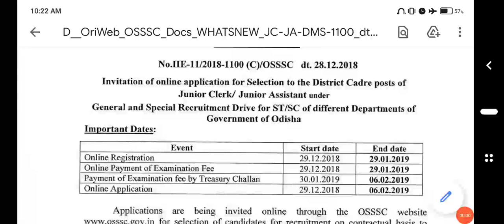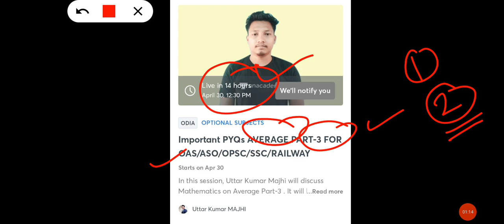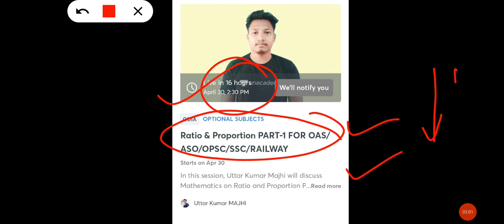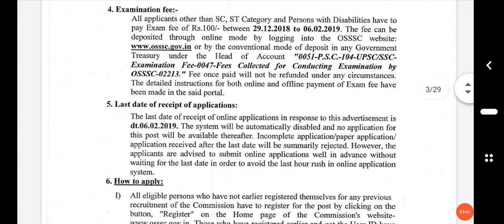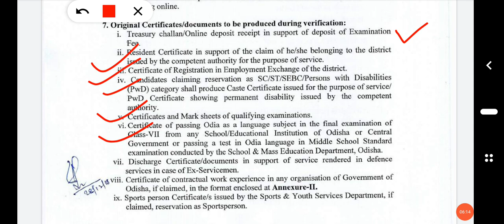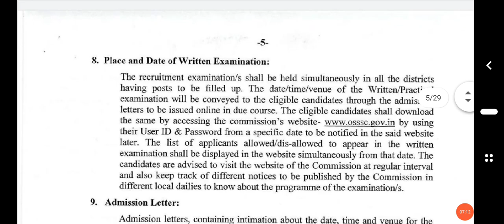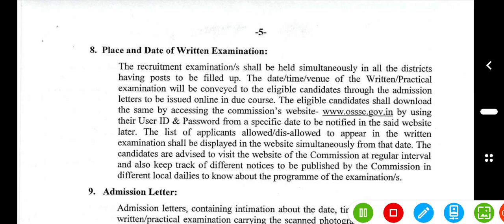OSSSC DOCUMENTS VERIFICATION#OSSSC JUNIOR ASSISTANT/CLERK DOCUMENT VERIFICATION RELATED DOCUMENTS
CLASS TIME= 7:00 AM
Discuss on Percentage PART-3 FOR OAS/ASO/OPSC/SSC/RAILWAY

Important PYQs AVERAGE PART-3 FOR OAS/ASO/OPSC/SSC/RAILWAY

Ratio & Proportion PART-1 FOR OAS/ASO/OPSC/SSC/RAILWAY

Code- ANSWERKUMAR

Joined Telegram...

[28/04, 2:43 pm] Saiful Unacademy: *Please post at 5pm*
Dear Learners,
🚩 Attention Please 🚩
Unacademy OPSC brings you a Summer Offer, like never before.

Take Subscription for 6 Months and get 1 Month extra, absolutely free

🔥 *HURRY UP, ONLY 3 DAYS TO GO !!!* 🔥
[28/04, 2:45 pm] Saiful Unacademy: *Please post at 7pm*
Congratulations to our Day 30 winners🏆
🏆 Prabir
🏆 Priyabrata
🏆 Biranchi

Join Now🏆

🎯🎯  Anushilan: All Odisha Current Affairs Challenge 🎯🎯

Time: 7:30 PM Everyday

✅ Practice for upcoming OPSC/OSSC/CT-B.Ed exams with top quality questions and solutions

✅ A free quiz for practice and Ranking for the test would be provided if you take up the test live.
✅ The fastest top 3 rankers will receive scholarships like 1 month free plus subscription & Amazon Gift Vouchers, every day.

 Scholarship Details:
🥇 Rank 1 – 1 month OPSC Plus subscription;
🥈 Rank 2 – Amazon Gift Voucher worth Rs.1000;
🥉 Rank 3 – Amazon Gift Voucher worth Rs.700.
Prizes will be given to the fastest 3 in case of a tie.